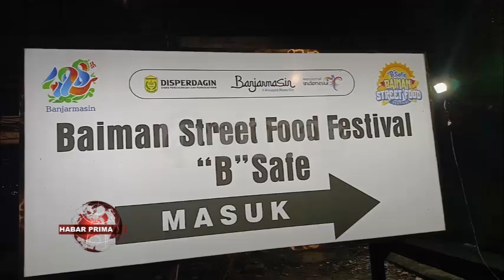PEDAGANG WAN WARGA MENGINGINKAN AGAR BAIMAN STREET FOOD FESTIVAL TERUS DILANJUTKAN